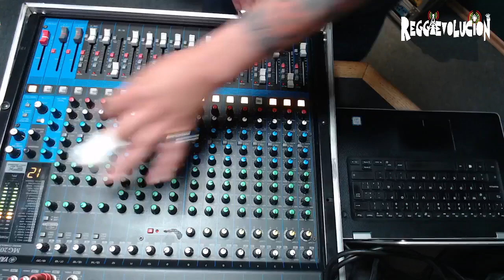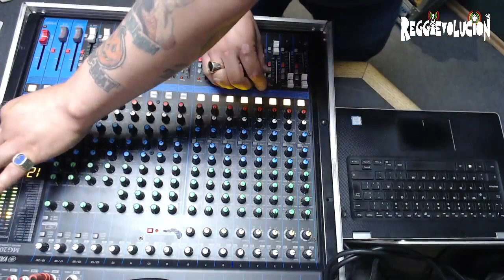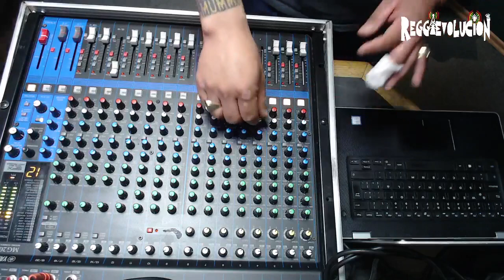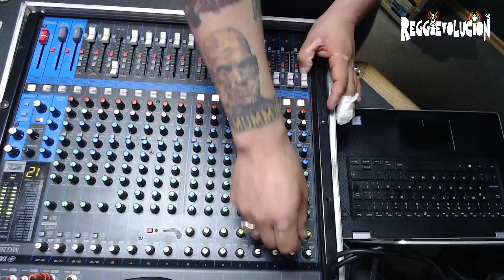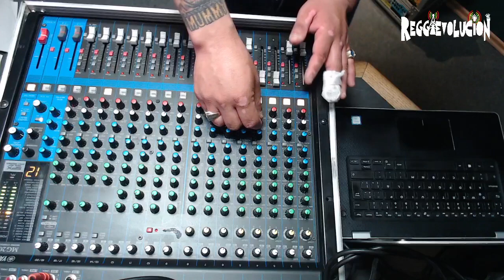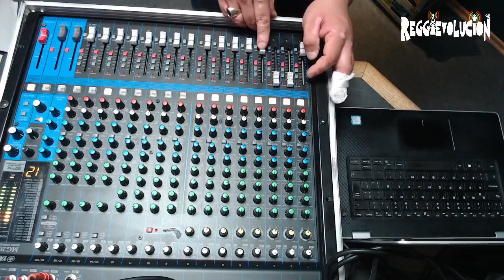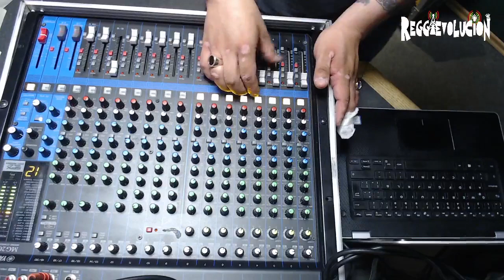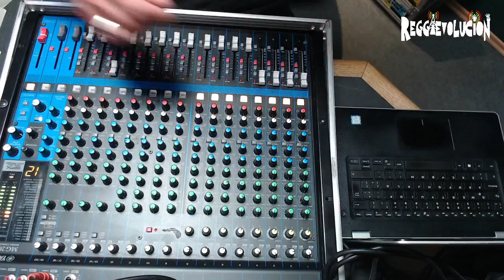Robbie Studio Sound on a enterview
Roberto Delas Torres on  a enterview by REGGAEVOLUTION (105.7FM) radio program , live session with dubplates and dubbing his own productions.